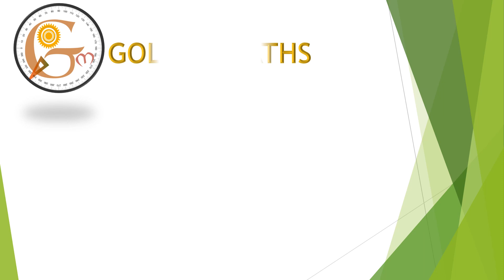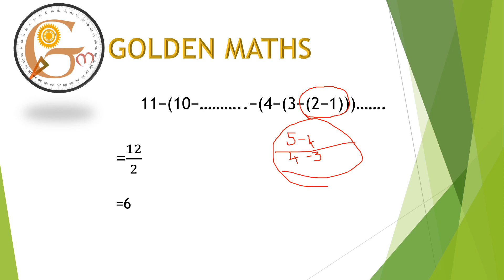Simplification part 16 (5 seconds tricks and shortcuts)